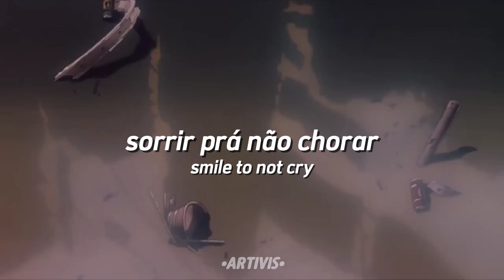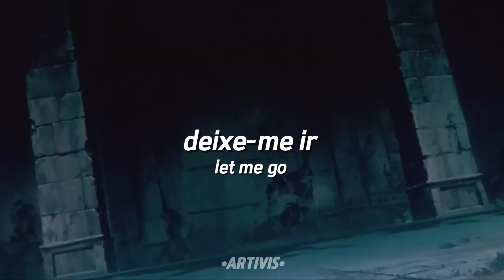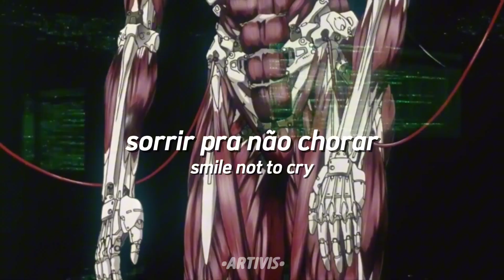ＳＯＲＲＩＲ ＰＲＡ ＮÃＯ ＣＨＯＲＡＲ (Ghost in the Shell)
Cartola - Preciso Me Encontrar

Anime: Ghost In The Shell